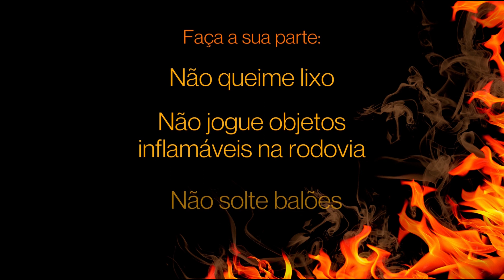Equipe da Concessionária Tamoios apaga fogo às margens da rodovia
No dia 25 de junho, equipes da Concessionária Tamoios identificaram e apagaram três incêndios no trecho de concessão com apoio do Corpo de Bombeiros. Veja no vídeo a equipe Tamoios apagando o fogo às margens da rodovia.

Para evitar incêndios como esse do vídeo, a Tamoios solicita aos usuários que não queimem lixo, nem joguem objetos na rodovia, principalmente bitucas de cigarro, fósforos e materiais inflamáveis. A concessionária também lembra que soltar balões é crime.

Ao avistar fumaça ou focos de incêndio nas margens da Rodovia dos Tamoios, ligue para 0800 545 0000 ou utilize o Botão SOS do Aplicativo Tamoios.